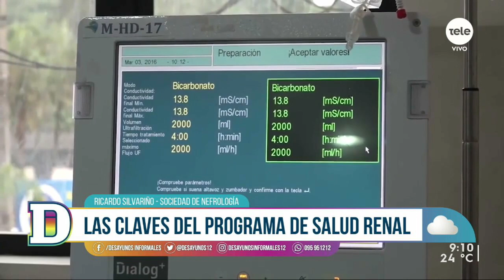Ricardo Silvariño: "Es sumamente importante que los pacientes con enfermedades renales se vacunen"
El presidente de la Sociedad de Nefrología conversó sobre la importancia de la vacunación contra la Covid-19 en pacientes con enfermedades renales y la situación de trasplante en el país. También habló sobre la prevención y cuidados en tiempos de pandemia.